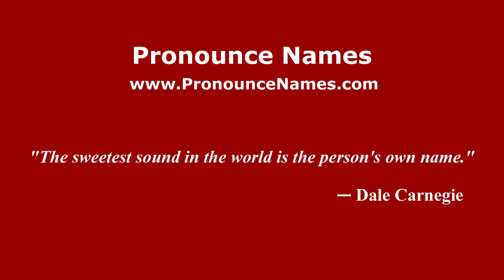How to pronounce Paul Margueritte (French/France) - PronounceNames.com